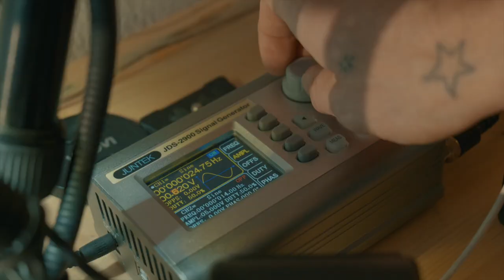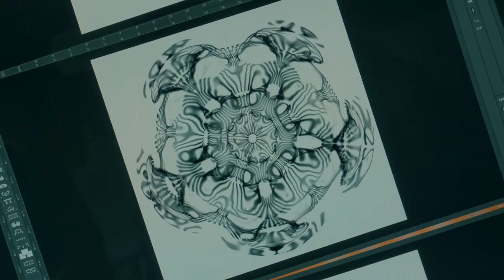FREQINK - Cimatica meets Tattoo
FREQINK - get your preferred frequency on skin by tattoo
This is the project of Andriy Cattani and Gianpaolo Garau

CIMATICA
Andriy Cattani

TATTOO
Gianpaolo Garau

VIDEO PRODUCTION & MUSIC
Alain Pasquali